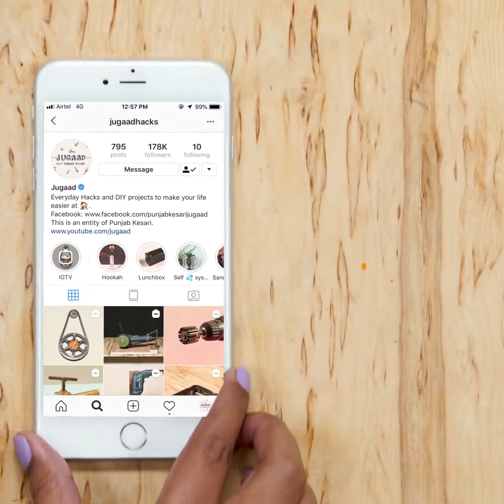3 Ways to Make Ideas from Plier tool